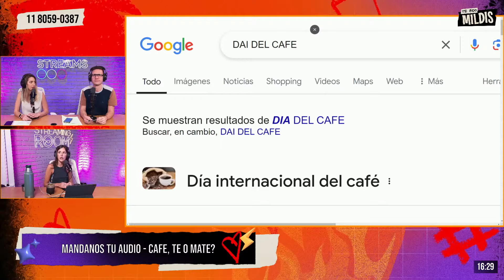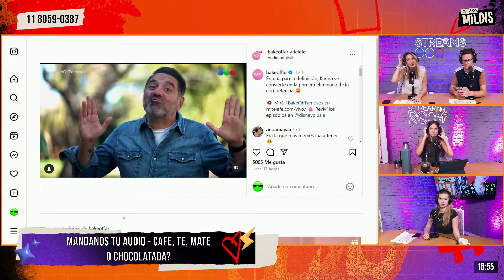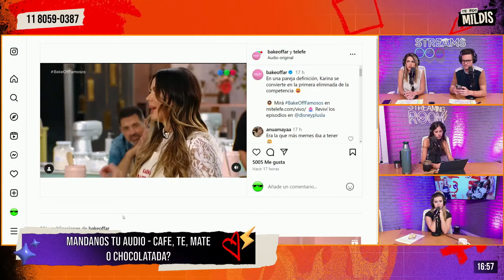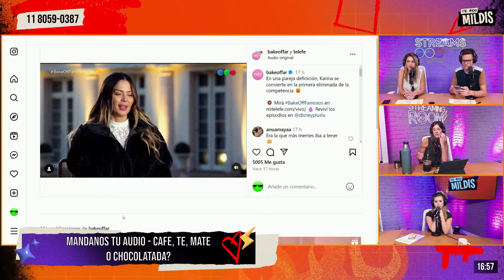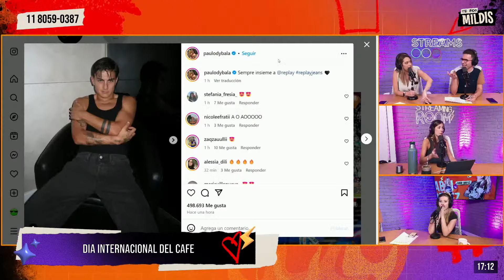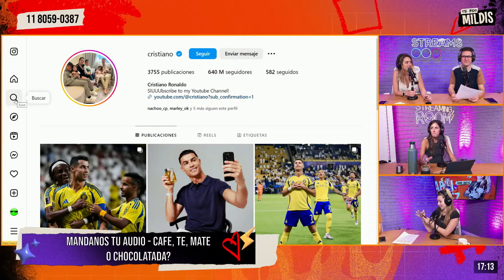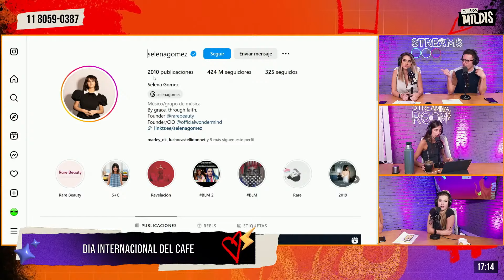Duda existencial: ¿café, te o mate?- Cantaron Benja Torres y Sofi Mora | TEPIDOMILDIS 1/10 🔥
🙏 TE PIDO MILDIS 😅

🙏 TE PIDO MILDIS 😅 CON LOLO POGGIO, JUAN OTERO, SABRI CORTEZ, NICO PERALTA Y SOL ULLOA 🔥

🔥 Lolo Poggio, Juan Otero, Nico Peralta, Sabri Cortez y Sol Ulloa preparan un stream con buenas vibras. Entrevistas, música y mucho más para las tardes más divertidas.

Un magazine juvenil con entrevistas a los artistas más destacados del mundo del espectáculo, la música, e influencers; los debates más interesantes sobre temas relevantes para los jóvenes de hoy, de la mano de especialistas; recomendaciones y tendencias; las redes sociales, virales, challenges, baile, moda y música; y mucha interacción con el público.

❤️ Juntos, Lolo, Juan, Sabri, Nico y Sol formarán un gran equipo, con cinco personalidades muy diferentes que se complementarán cada tarde.

💅 Lolo traerá su frescura y espontaneidad, y será la especialista en danza, moda y presentar los challenges más virales.

👉 Juan se autodenomina como “el cholulo de la familia” y está ansioso por realizar entrevistas y aportar su humor y talento.

👁️ Sabri, además de ser la experta en Gran Hermano, sumará su buena onda y dará tips para ser toda una influencer.

📲 Nico, con sus años de experiencia en el mundo del espectáculo, será quien logre las mejores declaraciones de los invitados.

🎤 Sol, la cantante del grupo, presentará lo mejor de la industria musical y sorprenderá a todos con su dulce voz.

🙏 TePidoMilDis 🔥 🙏 TE PIDO MILDIS 😅 CON LOLO POGGIO, JUAN OTERO, SABRI CORTEZ, NICO PERALTA Y SOL ULLOA 🔥